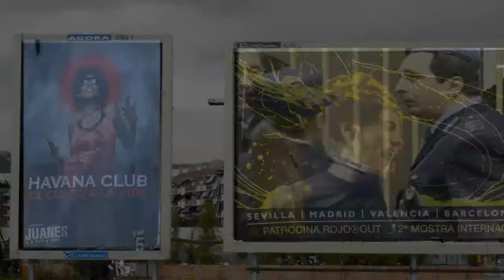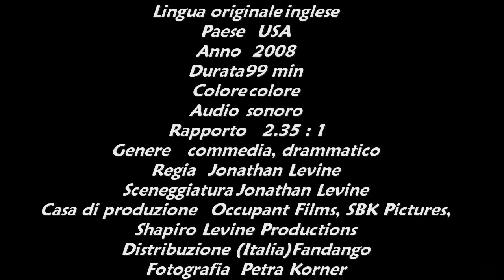D.EFFE - ANDIAMO!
CongaRecords Presents:

ANDIAMO!
D.Effe

Nuovo brano solista di D.EFFE per l'etichetta CONGA RECORDS.

INFO:
D. Effe: Nato il 31 Maggio 1993 a Pompei cresce e vive a Castellammare di Stabia; specialità: Rap.

LIRYCS:

Seriamente stiamo scherzando o sei serio?
Quello che dici è sincero? Ovvero che
un uomo lavora in nero e in nero è il salario di ogni operaio?
Ma questo è nel Sud, spero.
Perché se fosse anche al Nord, sclero...
...meglio un elettro-shock vero
Piuttosto che questo shock, credo.
Alle palle dici che la gente si gratta per quanta sfiga può esser contratta,
meglio soffrire di cataratta che poi operarsi ed averla infetta.
Sai c'è gente che il raffreddore se lo cura a mo' di Tumore...
"Dottore... voglio dirvi che questa cura non ha valore!"
Non hai un Dottore? Bhe' sei salvato. Ma ho un dentista!
Bhe' sei fottuto! Quelli ti cavano denti per sfizio manco se fossero clienti da Ospizio
E insisto! Quel che dico sembra Epopea, Maratea, mai sentito di questa Città?  Ah?
Mai. Ecco perché...
qui le notizie si espandono solo se senti di tette o magari plutonio!
Hai mai pensato al tuo patrono, vedi ha l'oro e non l'alloro!
Manco fosse un Re d'Egitto qui è un eterno e buio Conflitto
Tra chi predica, manica estrema e chi giudica, come D'Alema?!
Manco fossimo tutti Capaci di fare stragi come a Capaci?!
Erba... Non si fuma. Lì si ammazza! Olindo e Rosa, non si scherza!
Mamma mamma ho fatto la Cacca! E' l'urlo della gente in Piazza.
Tutti Stronzi o tutti Sbronzi?! Fatto stà che è morto Fonzie!
Lo ricordi quello degl'Happy... Day.
Uh, brav'uomo... ma era Gay?
Tu sei gay. Perché ormai il normale si distingue dall'orientamento sessuale.
Se sei omosessuale sei sbagliato e sei anormale!
La normalità al giorno d'oggi vien trovata... solo in chi ha orologi e veste armani, gucci e prada.
Se sei Uomo sei di Strada. Se sei donna sei di Casa.
Se sei figlio di politici hai una Strada fuori Casa!
Io ho una Casa fuori strada! Mbhè? Che c'è. Amo la Strada! Come Te!
Perché non c'è qualcosa che -  potrei fare come te - che infondo sei come me?
Perché non è fattibile - che il giorno che verrò da te - avrò un coltello, infondo è osé.
E qui l'osè vedo va di moda... vedova che in coma, sogna che...
Un giorno se, Dio sempre lo voglia, doni una medaglia al figlio che...
E' in Guerra da Anni ormai Stagni nel fuoco nemico...
L'Iraq signora non è considerato amico!
Perché Signora sa, Bush, il presidente passato...
...amava molto Saddam! Che poi ha cacciato e impiccato!
Perché si sa che non è reato in America dare la Pena di Morte a gente che se lo Merita! Ma...
Se... metto agl'atti gl'atti pervenutimi dai fatti in tanti, matti, mi direbbero 'Tu sbagli!'
E in tanti sappi mi darebbero contanti, e tanti! Infatti Sgarbi, l'onorevole delle Arti spara merda
su ogni tipo che lo smerda! Merda fatta umana e Barbie in linea, ormai si fa di cocaina e Ken?!
Ken si butta a trans, trasferitosi ai borghi di Roma! Ken lo sapeva, che ne sapeva che ignorava tutto come Flavia?!
Vento! Soffia forte e lo sento!
Sradica il portamento! Questo è il comportamento
Di chi ha voglia di dire, ma mente in quanto mento!
Il candelabro è spento. Se Phelps mi nuota Lento... mi sa che il tempo è fermo! Non lo comprendo!
E intanto Silvio parla... Garlasco se ne parla... di Cogne e di Tommaso nessuno più ne parla?
Che dire della gente che viene da Lontano sopra gommoni in gomma che vendono a Milano?!
E intanto il cuore spera, e grida e grida Andiamo!